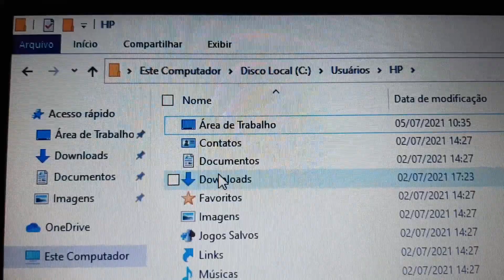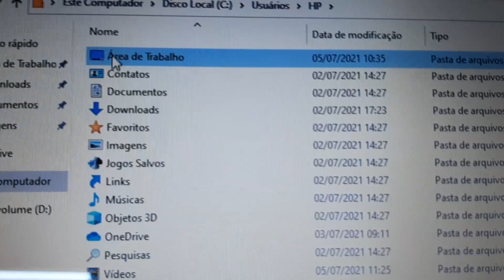Como tirar a caixa de seleção dos ícones no Windows 10?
Neste pequeno vídeo mostrarei como desativar a caixa de seleção que fica ao lado de cada ícone no windows 10. .
Te Ajudei?